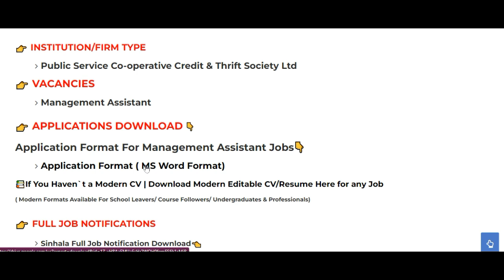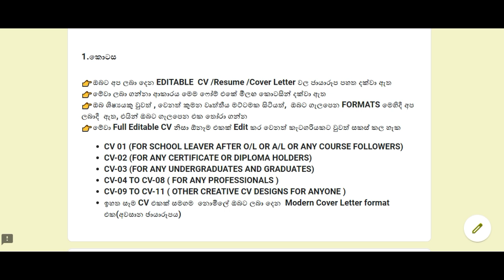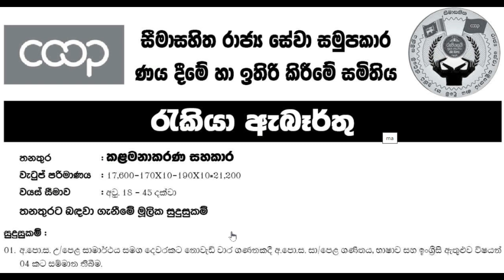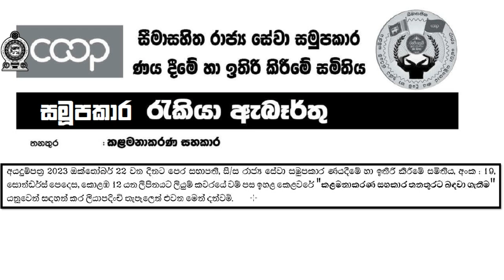CO-Operative Management Assistant Vacancies 2023 October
Co-Operative Job After AL Vacancies 2023 Sri Lanka | Public Service Co-operative Credit & Thrift Society Ltd Job Application PDF | Samupakara Job 2023 | සමූපකාර ඇබෑර්තු 2023 ඔක්තෝම්බර්

►►►►ඔබගේ පරණ CV එක රැකියා සඳහා කොපමණ යොමුකලත් එය Short List වී Interview Call කරන්නේ නැතිනම් , පරණ CV වෙනුවට Modern Editable CV/Resume  එකක් අපෙන් ලබා ගෙන අද සිට අලුත් රැකියා වෙත යොමුකරන්න, මෙතනින් ලබාගන්න 👇